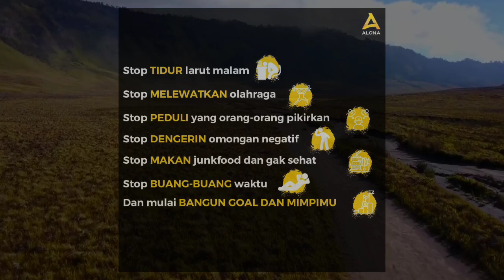STOP KEGIATAN KEGIATAN INI